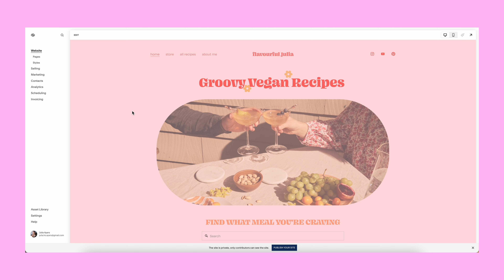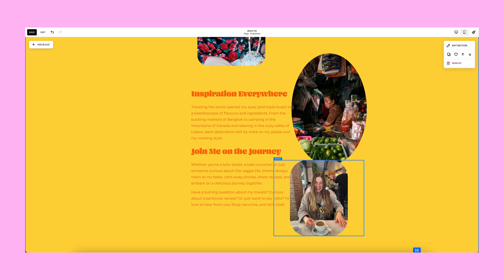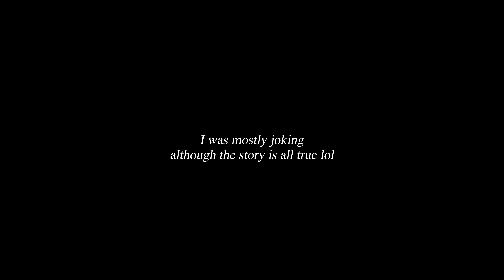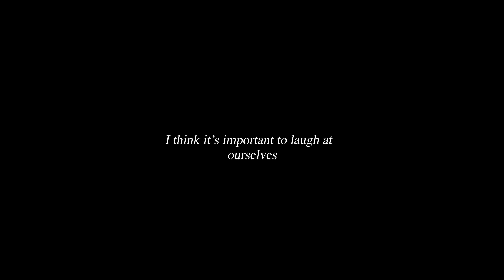it's always about a boy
xxx lots of love🌻🌈💕✨🥂😇

| honest conversations about the "good"  and "bad" of life!🌸
Listen on Spotify:

My favourite Matcha!

Haumana Bars - the best bars for you & the planet